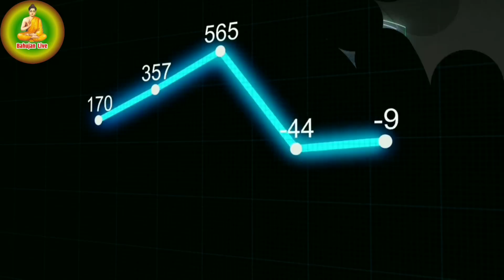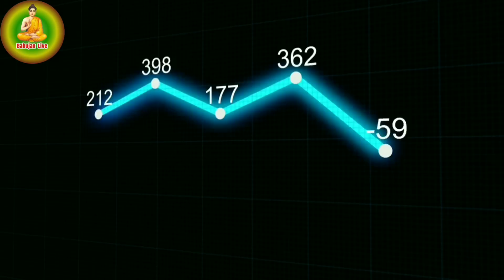बौद्ध धर्म से शादी कैसे करें | how to marry buddhism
इस वीडियो में बताया गया है कि किस तरीके से बौद्ध धर्म से शादी विवाह किया जाता है,

भारतीय संविधान संसोधित 2022

भारतीय संविधान संसोधित 2019

चमचा युग

जाती पाती का विनाश The Annihilation Of Cast

अछूतों की कैफियत

शूद्रों का इतिहास, अछूत कौन

Bahujan Live,

Humanity with sciencetific temprament's is the future of morden civilization

यह चैनल किसी भी जाति,धर्म, वर्ण, और मजहब की धार्मिक भावनाएं/ श्रद्धा को आहत नहीं करता बल्कि हमारा स्पर्श उद्देश्य,समाज में व्याप्त अंधविश्वास,पाखंड, कुरीतियों, भेदभाव, छुआछूत के प्रति लोगों को वैज्ञानिक सोच के अनुसार जागरूक करना है । अज्ञानता ही अंधविश्वास का कारण बनी हुई है या चैनल साइंटिफिक फैक्ट के अनुसार समाज में फैले अंधविश्वास, पाखंड,सामाजिक कुरीतियों, कुप्रथाओं के प्रति जागरूकता के लिए प्रतिबद्ध है। सिर्फ विज्ञान ही मानव सभ्यता का भविष्य है इसीलिए विज्ञान को जीवन में लाना हितकर है। समाज में बहुत सी ऐसी बातें हैं जो अवैज्ञानिक हैं जबकि मानव समुदाय में प्रैक्टिस में है और जो मानव सभ्यता के लिए हानिकारक है। जिसे तर्क की कसौटी से पहचान सकते हैं। तर्क ही आपका हथियार है और सिर्फ यही आपको विज्ञान से जोड़ सकता है।

Legal Note :-
Bahujan live pramoted the fundamental dutty of art. 51 A(h) of the indian constitution.i , e. Sciencetific temprament. And it's fundamental right for art. 19(1) (a) right to freedom of speech and expression. This video is a work of satire to encourage sciencetific temprament's among people purpose only and is not intended to defile and defame any realign's, realigonal or social group. This video may also contain offencive cintaint which may be unsuitlible for some auduince, so viewer discriptions is highly recommended.